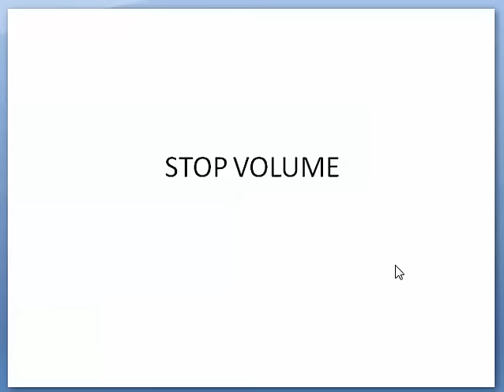برومو ويبينار التحليل الحجمى بإستخدام نموذج الـ Stop Volume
نموذج ال stop volume في التحليل الحجمي

للاستفسار عن اي شيء يخص دوراتنا او خدماتنا ممكن تتواصلو معنا على حساب التليجرام الخاص بنا